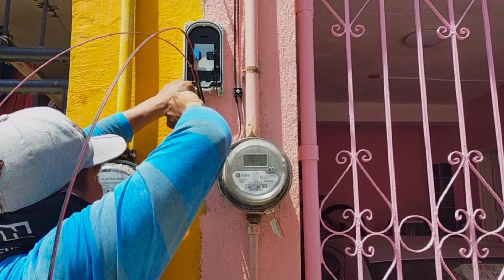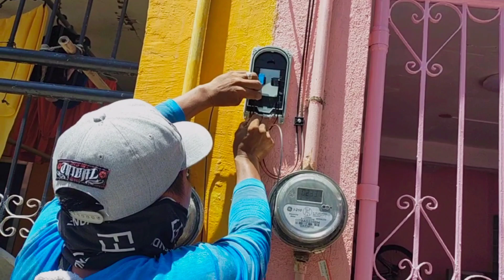FIBER INSTALLTION || SA LITE HOMES